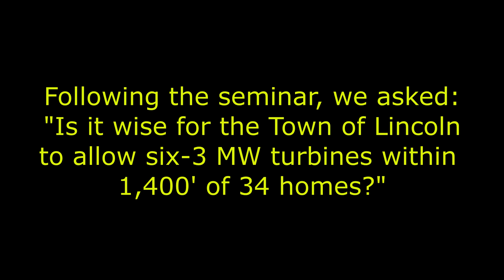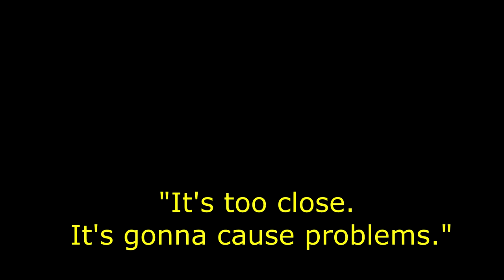Experts on Lincoln, NY wind turbines: "It's far too close".